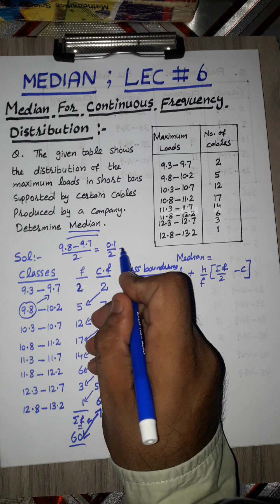Lec # 6 Median.